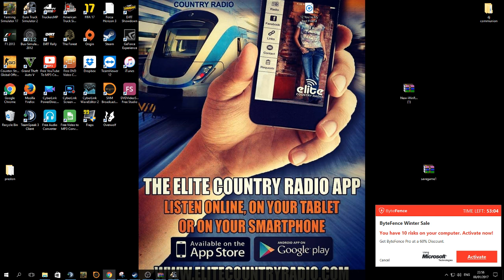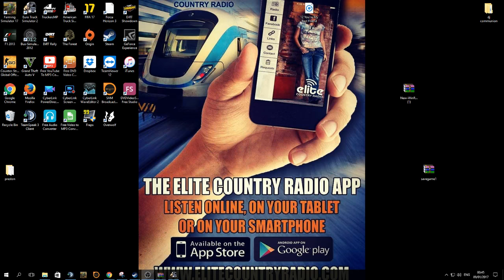Eire Agri PortView Haulage Vtc Now Open Euro Truck Simulator 2